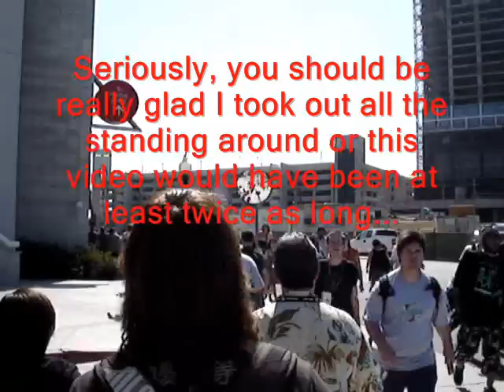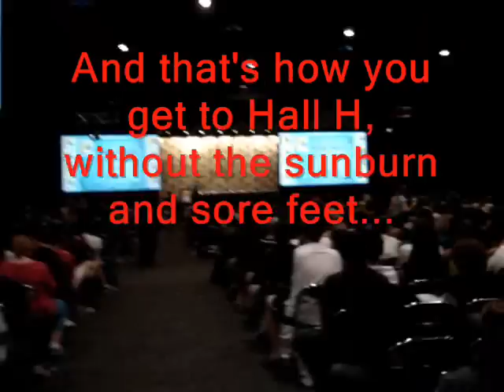San Diego Comic-Con 2007: Walking the Line to Hall H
This is a video of the line to get into 6500+ seat main exhibit hall (Hall H) at San Diego Comic-Con 2007.  Now you can experience the thrill of standing in line for something at Comic-Con without the sore feet, the sunburn, or the smell.